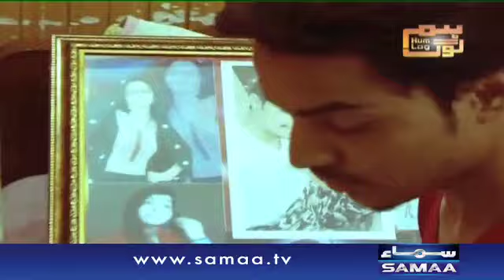Maa Kay Hathon Qatl - Hum Log- 24 June 2016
Maa kay hathon Qatl. Ghar Ki Zeenat Ka Qatl... ek Zeenat ka qatl aur aese he kitni zeenaten apne ghar mein insecure. Parveen ka aitraf-e-jurm kis ko bachane ki koshish?

Jannay kay lia dekhiye,Hum Log